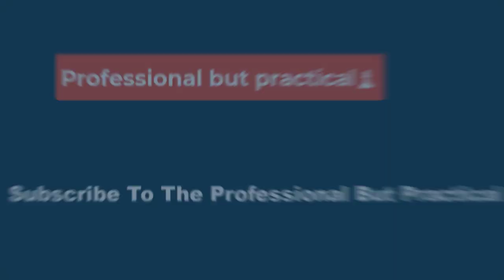🔴Breaking Down Three Patriots Preseason Debuts🕵️‍♂️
"Malik came in and did a phenomenal job, had a really good drive," said the game's starter Bailey Zappe. "Scored the only touchdown of the game. Did really good in both the run game and the pass game. It was really nice to see him do that. Especially his first game in the NFL, to be able to go out there and kind of put the jitters aside and play like he did was really good to see. I think like everybody, I'm sure he had those little nerves, little jitters the first play or so. As the drive went on, you could see he got comfortable with it. To be able to see him score a touchdown and how excited he got, was really good."

"Just play physical," said White of his playing philosophy. "I can fix all the rest of the stuff, technique and everything obviously needs to be corrected. Just play a physical and dominant style of the game was my main focus today."

"He's getting better," said Bill Belichick of White. "We'll have to look at the film on the game. Yeah, Keion has improved all through the spring, in training camp here. See how it went tonight. Seemed like it was all right."

It's been hard to know exactly what the Pats have in White only watching practice, but his game debut signaled a player who should fit immediately into a defensive rotation and one capable of making big stops and big plays.

Malik Cunningham
26 offensive snaps (49 percent)

3-of-4, 19 yards passing, 5 carries, 34 yards, touchdown

Gonzalez not only got the start at cornerback but also saw four snaps on the kickoff team as the rookie first-rounder got his first taste of NFL action. Of all the rookies, Gonzalez's collision with receiver Nico Collins on the first play of the game from scrimmage was a "Welcome to the league" moment as Collins lowered his shoulder and delivered a strong hit as he stepped out of bounds.

"We talked about that first tackle that he had on the sideline," said Jalen Mills. "He told me it woke him up a little bit, but he said he needed that. But I think Gonzo, he had a pretty good outing. I really didn't get to see too much of him because they were running the ball a lot, of course. But, with Gonzo, he's the same thing: put him in that bucket with those young guys. This whole rookie class coming in, working hard each and every day, asking questions and striving to get better."